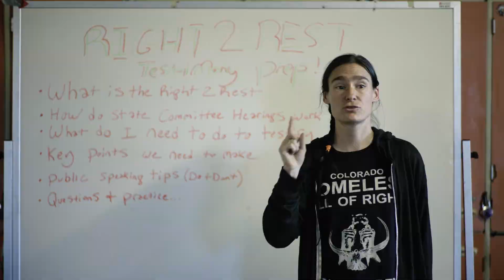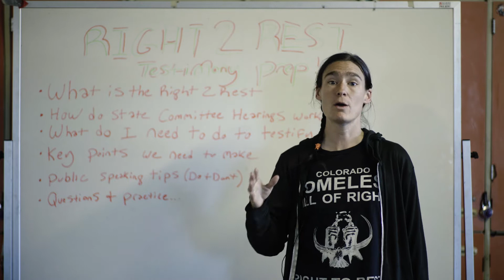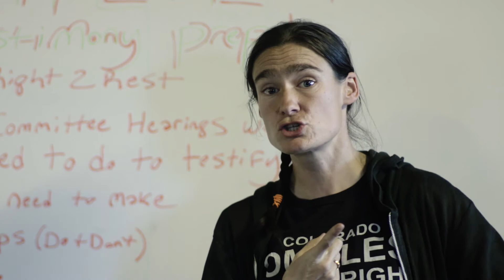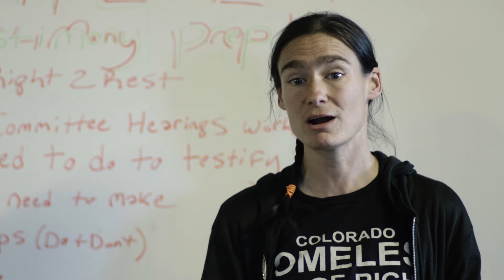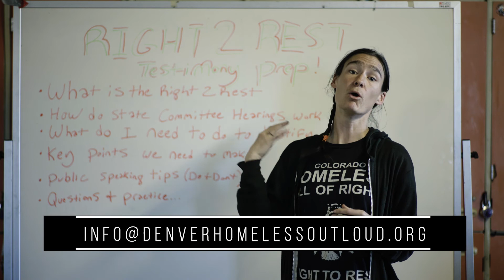Closing Remarks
Terese leaves us with a few closing remarks